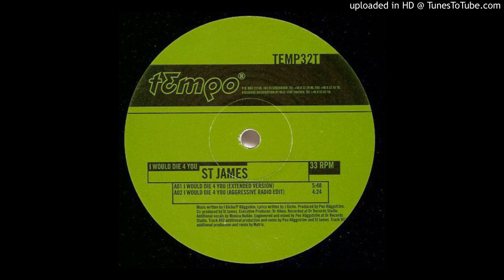St James - I Would Die 4 You (Float Mix)